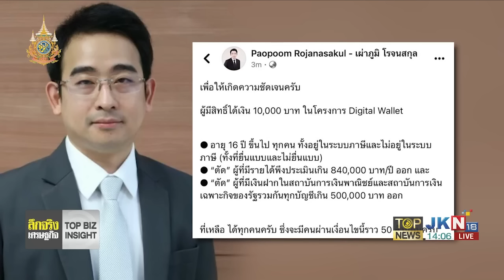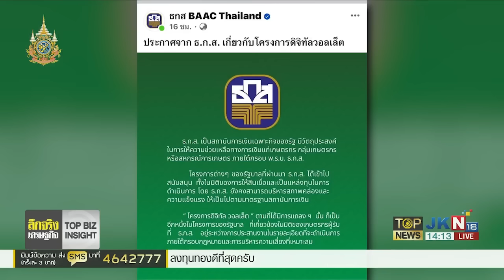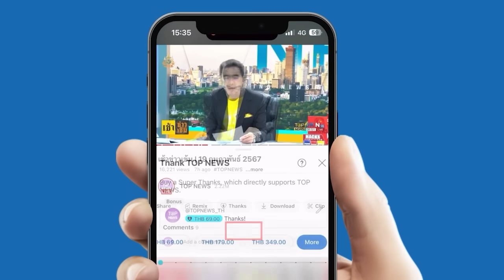"เผ่าภูมิ" เคลียร์ ใครอยู่ในกลุ่ม 50 ล้านคน ได้ "เงินดิจิทัลวอลเล็ต 1 หมื่น" | TOPNEWSTV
"เผ่าภูมิ" เคลียร์ ใครอยู่ในกลุ่ม 50 ล้านคน ได้ "เงินดิจิทัลวอลเล็ต 1 หมื่น"  16 ปีเข้าเกณฑ์แจกทุกคน